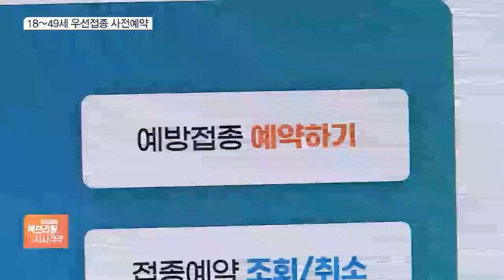‘델타 플러스 변이’ 국내 첫 감염…18~49세 우선접종 사전예약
[앵커]

코로나19 소식 알아보겠습니다.

델타 변이 바이러스의 확산세가 사그라지지 않고 있는 가운데, 이번에는 델타 플러스 변이 바이러스 감염자가 국내에서 처음 확인됐습니다.

방역에 새로운 변수로 등장하는 것은 아닌지 우려가 커지고 있습니다.

손석우 기자, 델타 플러스 변이라고 하면 델타 변이보다 더 위험한 것인가요?

[기자]

현재 유행하고 있는 '델타 변이'는 인도에서 유래한 변종 바이러스인데요.